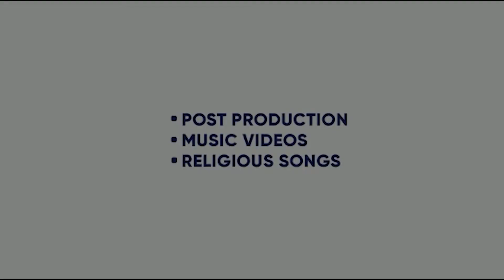SORRY SORRY | RAMJI GULATI | MOODY AKKHAR | RAJ ANADKAT | KANIKA MAAN | KING ENTERTAINMENT TV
SONG -  SORRY SORRY
SINGER-  RAMJI GULATI
FT - RAJ ANADKAT ,  KANIKA MAAN
LYRICS-   MOODY AKKHAR
VIDEO - RAMJI GULATI
LABEL-  UNITED WHITE FLAG

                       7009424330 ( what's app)